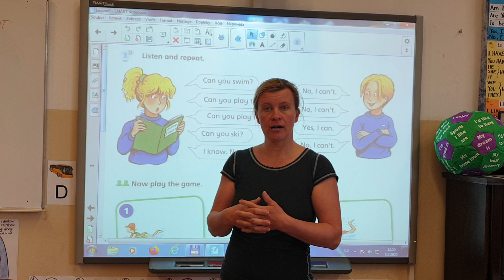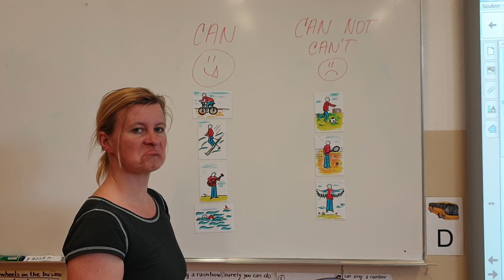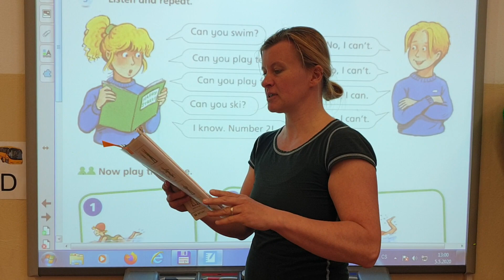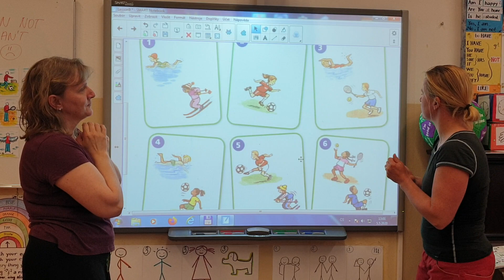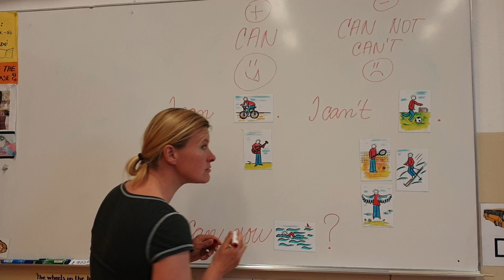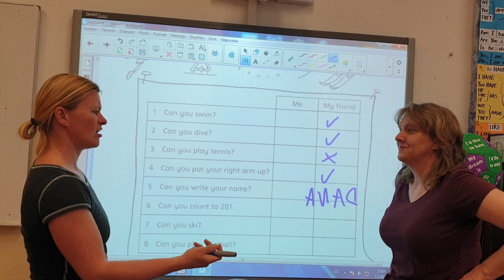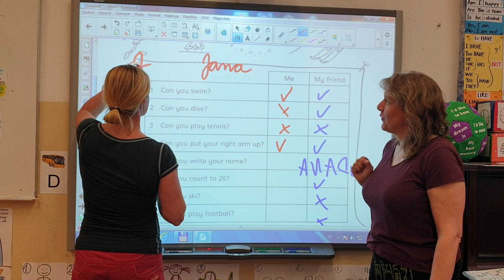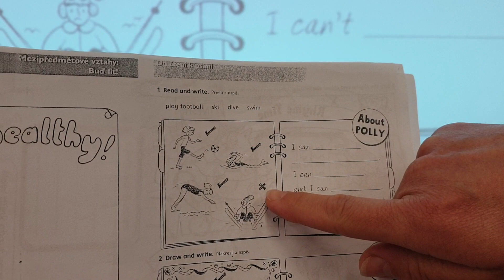HS1-U9- sloveso CAN